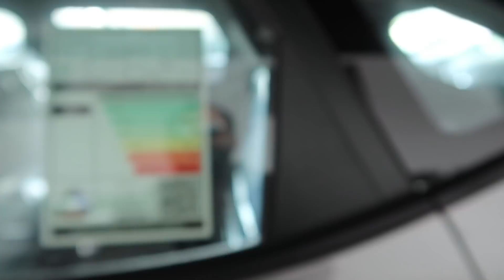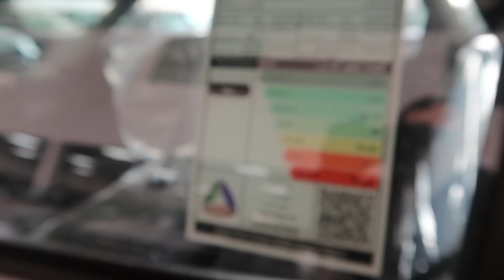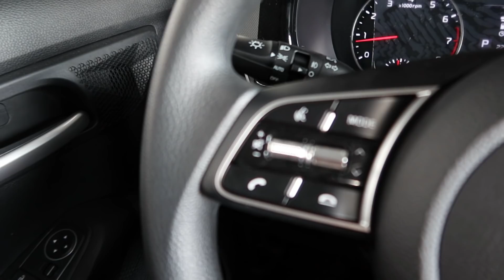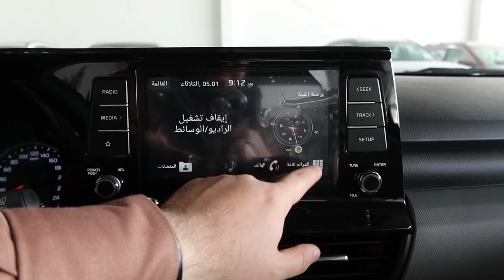مراجعة تفصيلية لـ كيا سيلتوس 2021 فئة ستاندر المطورة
تقدر تطلب اي سيارة تأجير منتهي بالتمليك و عن طريق اي جهة تمويلية الرابط :
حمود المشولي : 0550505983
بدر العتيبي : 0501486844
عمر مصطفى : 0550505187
مبيعات التقسيط :
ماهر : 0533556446